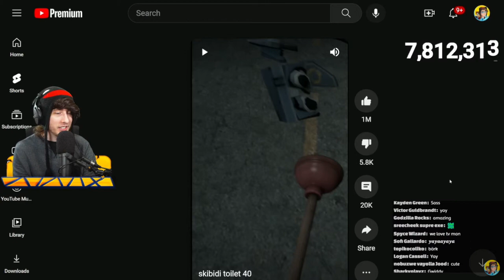KreekCraft Rizzes Up His Girlfriend On Stream